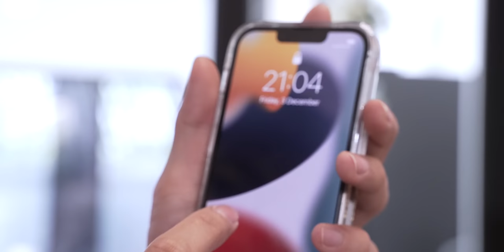รีวิวโหด Case-Mate สำหรับ iPhone 13 สวย เรียบหรู แบบนี้กันตกกระแทกได้จริงไหม (มีโค้ดส่วนลด)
อยากได้เคสสวย ๆ ดูเรียบหรูให้ iPhone 13, iPhone 13 Pro มาชมการทดสอบสุดโหดรอบนี้จาก Case-Mate กันครับ ดรอปจริงความสูงว่า 3 เมตร รอดไม่รอด ดูด้วยตาคุณเอง
00:00 - Intro
00:23 - เกี่ยวกับ Case-Mate
00:57 - เเนะนำเคสเเต่ละรุ่น
04:11 - Drop Test
11:39 - สรุป
12:30 - ช่องทางการสั่งซื้อได้ที่ (ใส่โค้ด imod2021 รับส่วนลด 10% สำหรับลูกค้าใหม่ ใช้ได้เฉพาะสั่งผ่านหน้าเว็บ 425degee.com เท่านั้น) และหน้าร้านที่ Betrend, Studio 7, iStudio by SPVi และ Loft

* หมายเหตุ ไม่แนะนำให้ทำตามและขอบคุณ @425degree ที่ส่งเครื่อง iPhone 13 Pro มาให้เราได้ทดสอบในครั้งนี้ครับ
** ในครั้งนี้ได้ติดฟิล์มกระจกสำหรับหน้าจอและที่ครอบเลนส์เพื่อป้องกันอันตรายอีก 1 ชั้นให้เหมาะกับการใช้งานนสถานการณ์จริง